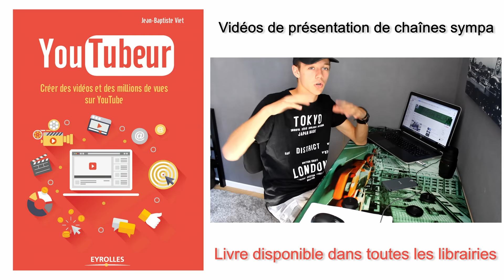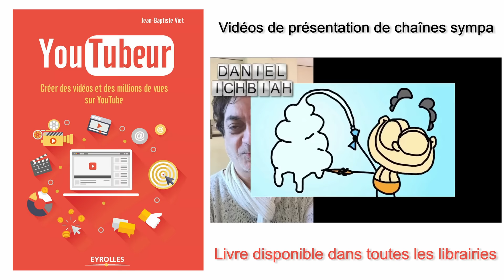YouTubeur : Le Livre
Tu veux partager ta passion sur YouTube à des millions d'internautes. Tu ne sais pas comment t’y prendre pour créer une vidéo de qualité qui sera vue, likée et partagée ? Tu vas apprendre tout cela dans mon livre YouTubeur

Le livre YouTubeur édité par Eyrolles est dispo dans toutes les bonnes librairies en version papier (16 €) et e-book (4,99 €) :

Ils ont lu mon livre YouTubeur, et ils en parlent avec plus d'objectivité que moi ;)  :

Un grand merci à Eyrolles de nous avoir prêté ses bureaux et sa librairie le temps du tournage.

Un grand merci à Max (Maximus) qui a tourné les prises de vues et réalisé le montage en 4K avec DaVinci Resolve !!!

Un grand merci à Julie qui a été d'une très grande aide dans la direction des acteurs et dans le choix des prises de vues.

Les acteurs et actrices par ordre d'apparition :

Jean-Baptiste Viet (Jeanviet), l'auteur du livre
Max (Maximus), contributeur dans le livre et monteur pro
Sabine Jacquier,  responsable marketing @ Eyrolles
Florian Migairou, éditeur @ Eyrolles
Mickaël Gendre, technicien de fabrication @ Eyrolles

Merci aux chaînes YouTube sympa qui me suivent d'avoir relevé le challenge (présentation de leur chaîne en 10 secondes)

Ils ont témoigné dans le livre YouTubeur, mais on ne les voit pas tous dans la vidéo. Un grand merci à :